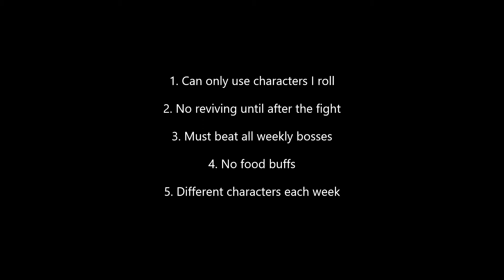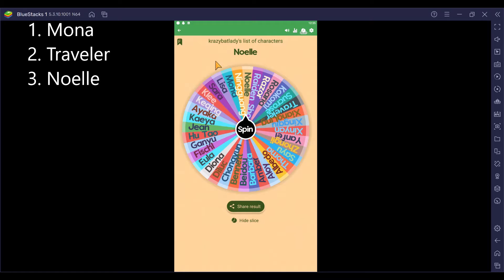Fighting weekly bosses with random characters Randomizer Episode 7: "Bad Hair Day" - Genshin Impact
Tier list coming soon!

spin the wheel used with bluestacks

0:00 Intro
0:30 Wheel Spin
1:28 Builds
3:24 Andrius
5:52 Dvalin
8:03 Childe
10:21 Azhdaha
14:00 La Signora